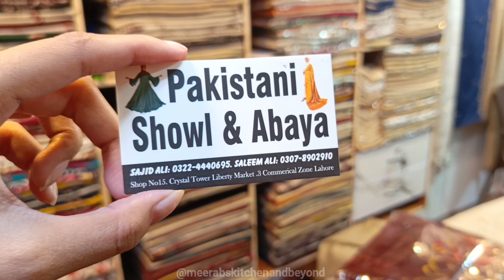Latest variety of shawls in Liberty market | Indian Pashmina, Swati, & embellished velvet shawls